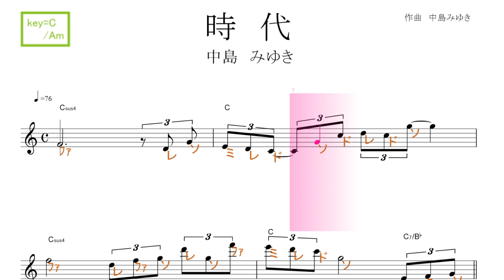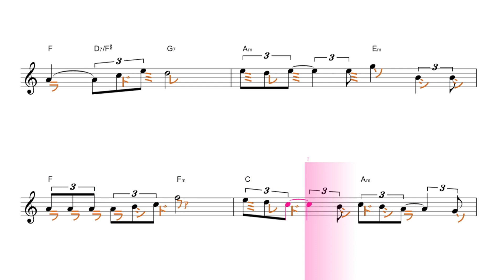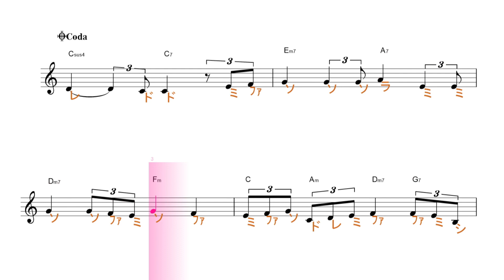時代（中島みゆき）key=C/Am ／ドレミで歌う楽譜【コード付き】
使用方法；
１、まずは、流し聴きしてみて下さい。
２、可能なら、本物のオーディオ推奨。
３、速度調節します。youtube 動画は、音程を変えずに、速度を変えることが出来ます。画面右下の設定、再生速度とあり、選べるようになっています。
４、何度か、聞いているだけで、自然と覚えて、音名が、時々でも浮かぶようになって来ます。寝ながら、ループ再生しておいても、効果あります。
５、余裕があれば声も出してみましょう。正しい言葉・文字でなくて構いません。分からない部分は、唸るような感じで。
６、音楽教室の教材などにも最適です。ご活用下さい。
７、他にも、様々な活用法が考えられると思います。